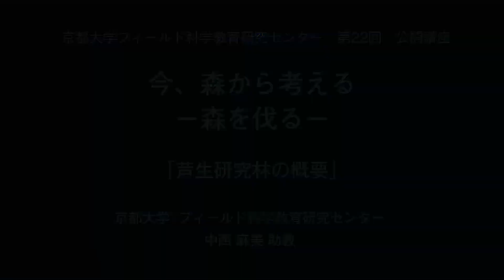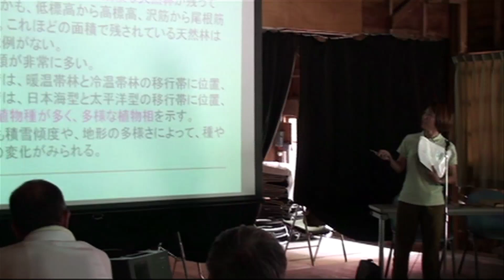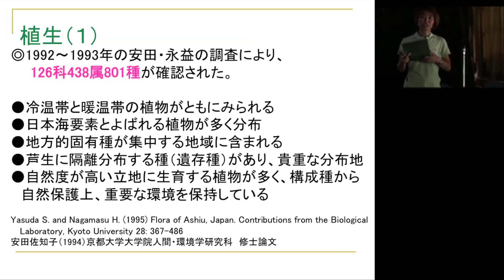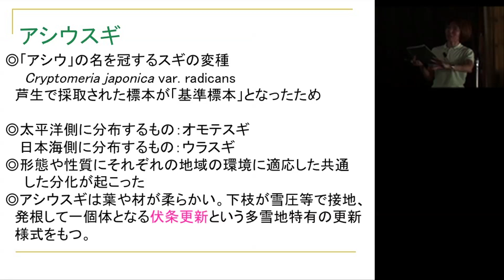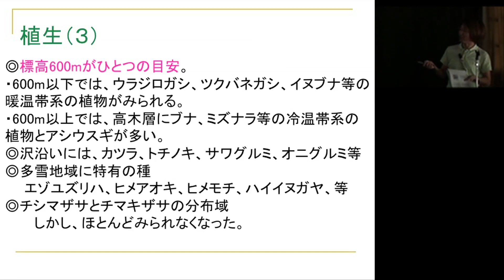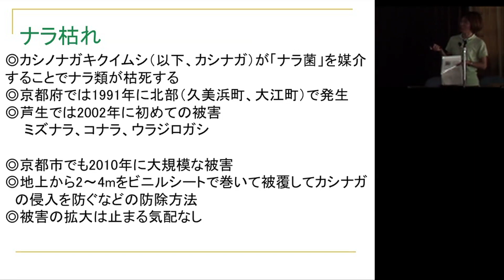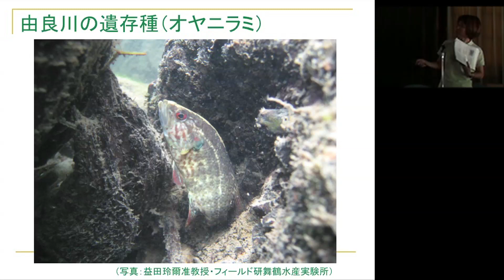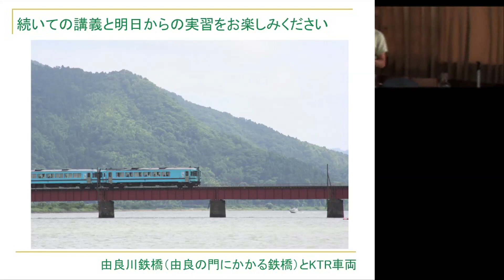京都大学フィールド科学教育研究センター第22回公開講座「今、森から考える －森を伐る－」中西 麻美（京都大学フィールド科学教育研究センター 助教）2012年7月27～29日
京都大学フィールド科学教育研究センター
第22回公開講座「今、森から考える －森を伐る－」

「芦生研究林の概要」
中西 麻美（京都大学フィールド科学教育研究センター 助教）

2012年7月27日（金）～29日（日）